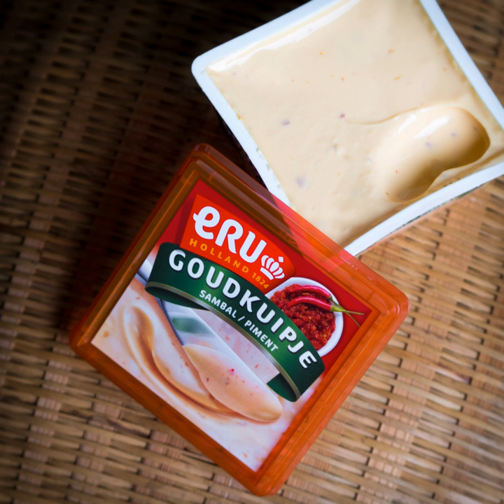Processed cheese | Wikipedia audio article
This is an audio version of the Wikipedia Article:
Processed cheese

00:00:28 1 Advantages
00:01:48 2 Sale and labeling
00:02:09 2.1 United Kingdom
00:02:31 2.2 United States
00:04:17 3 Legal definitions
00:04:59 3.1 United States

- Socrates

SUMMARY
Processed cheese (also known as prepared cheese, cheese product, or cheese singles) is a food product made from cheese (and sometimes other, unfermented, dairy by-product ingredients), plus emulsifiers, saturated vegetable oils, extra salt, food colorings, whey or sugar. As a result, many flavors, colors, and textures of processed cheese exist. Its invention is credited to Walter Gerber of Thun, Switzerland, in 1911.